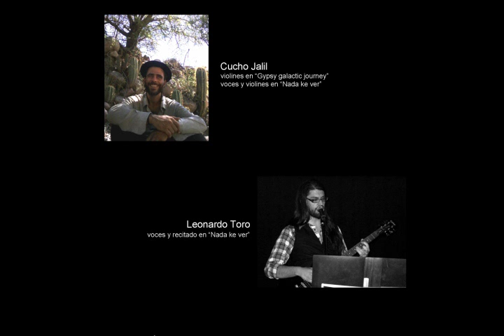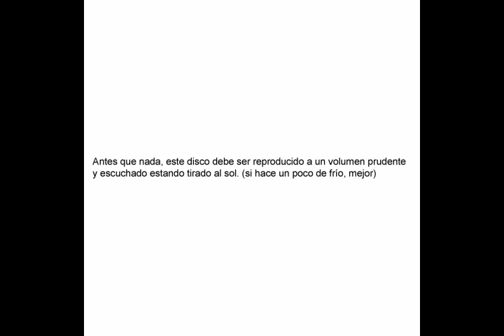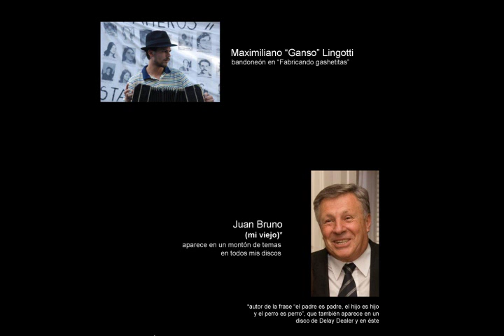Esteban Porronett - Del Sentido de la Vida (y baladas para tabernas), 2013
01. Hari om tat sat 00:00
02. Gypsy galactic journey 00:27
03. Lejos 03:53
04. Elko dancecour 07:59
05. Cuando te veo partir 11:48
06. Lo que quiero decir 14:38
07. No es lo que quiero decir 16:24
08. Cosmos 19:41
09. Un tarado 21:50
10. Boceto melancólico 23:42
11. Cartas al Rulo 25:50
12. La cosa Una 29:00
13. Silencio 32:11
14. Mosquitos 32:39
15. Sueños de Svalbard 35:34
16. Los rincones (feat. Mariano Cambiaso) 37:00
17. Mambo preto (feat. Tommy Kentucky AKA Tommy Fenster) 40:39
18. Paraíso (feat. Lali López P.) 42:40
19. Nada 45:49

Español:
"Del Sentido de la Vida (y baladas para tabernas)" es el primero de un disco doble, siendo su segunda parte "Baladas para tabernas (y algunas aproximaciones al Sentido de la Vida)". Es un disco doble lanzado por Discos-Re-Lok! en el año 2013.
Todas las canciones fuero compuestas, grabadas, mezcladas y masterizadas por Esteban Porronett en el Porronett Workshop y el Porronett Laboratorium (ambos estudios caseros del autor).
Ambas partes de este disco doble pueden descargarse de forma gratuita junto con su arte de tapa y un libro en formto PDF o

English:
'Del Sentido de la Vida (y baladas para tabernas)' is the first part of a double LP, being the seccond part the one named 'Baladas para tabernas (y algunas aproximaciones al Sentido de la Vida)'. It is a double LP released by Discos-Re-Lok! in 2013.
All these songs were written, recorded, mixed and mastered by Esteban Porronett at the Porronett Workshop and the Porronett Laboratorium (both home-studios of the author).
Both parts of this double LP can be downloaded for free including it's artwork and a book in PDF format